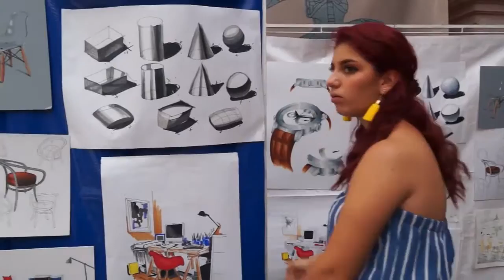Feria del Diseño Industrial UAZ